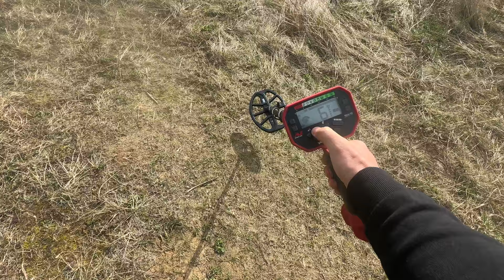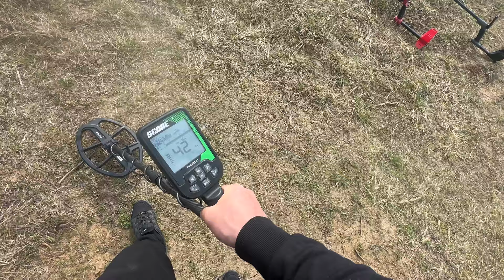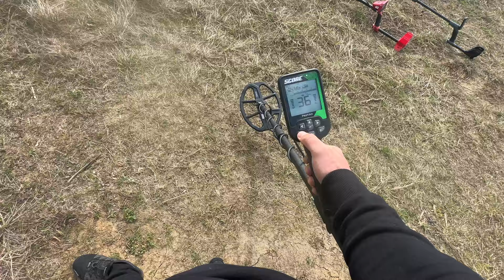Глина vs Пісок | XP Deus, Nokta Score, Minelab Vanquish 540 - випробування.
В цьому відео ми проводимо порівняльне тестування трьох популярних металошукачів - XP Deus, Nokta Score та Minelab Vanquish 540 - у різних типах грунту: глина та пісок. Дізнайтеся, який з цих металошукачів показує кращі результати у виявленні цінних металевих предметів на різних глибинах і в умовах різного грунту.

Канал Борсука : @METAL-DETECTOR